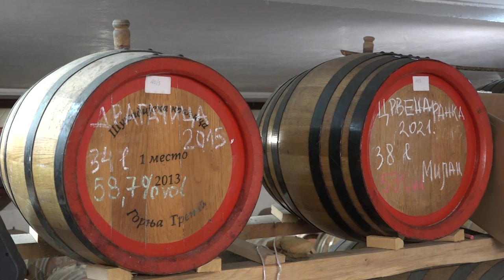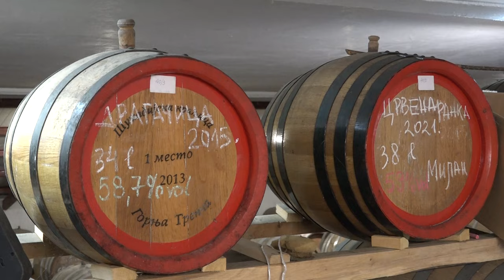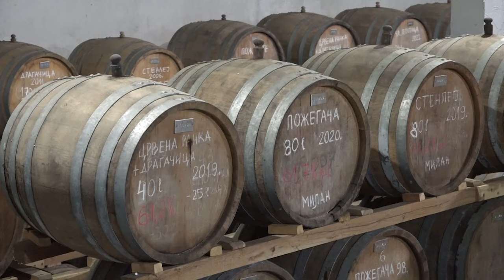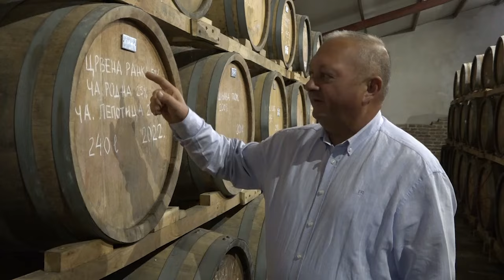ČAČAK 19.09.2024. Voćne rakije Plazinić osvojile tržište vrhunskim kvalitetom